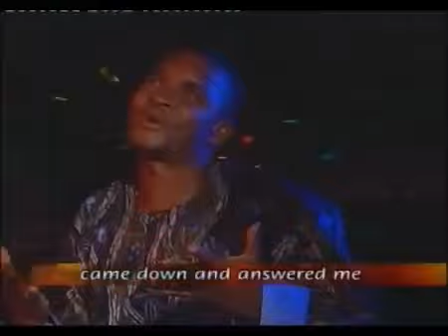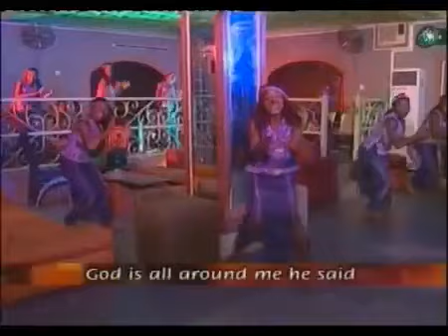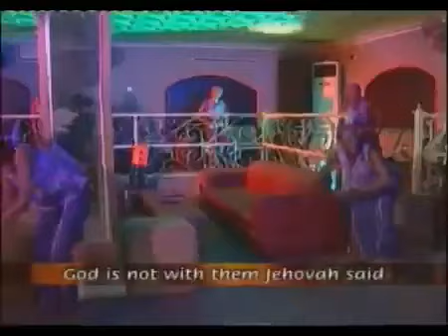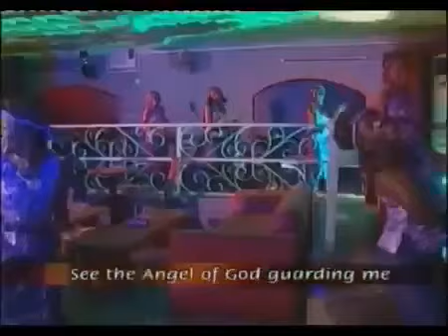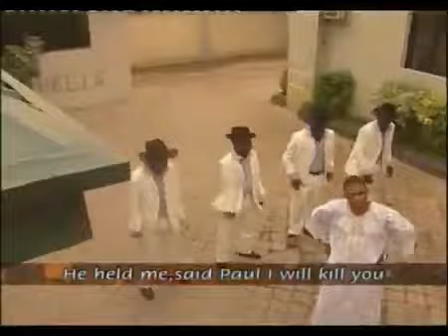DR. PAUL NWOKOCHA | AKA OLU JEHOVAH DI EBUBE | NIGERIAN GOSPEL SONGS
God will bless and uplift you as you listen to this amazing gospel ministration. Amen.
Bro Paul Nwokocha   Akam Di Ocha